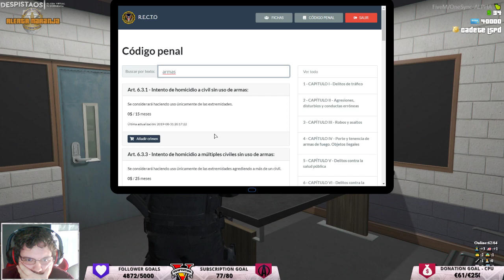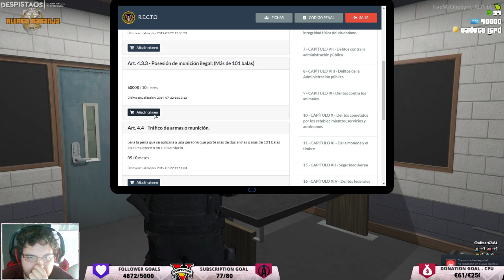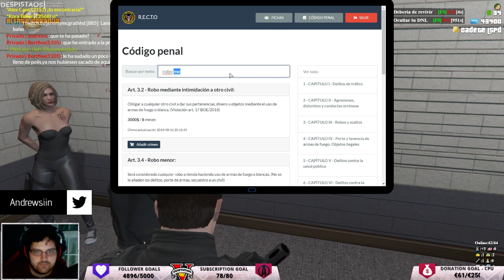SUBtember | [DESPISTAOS RP] Cadete Alex Cano - #6